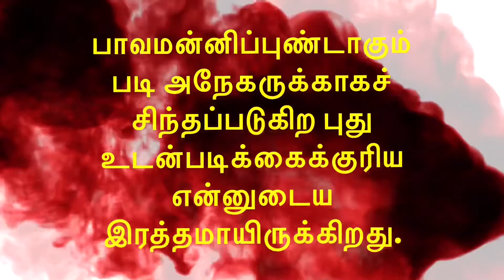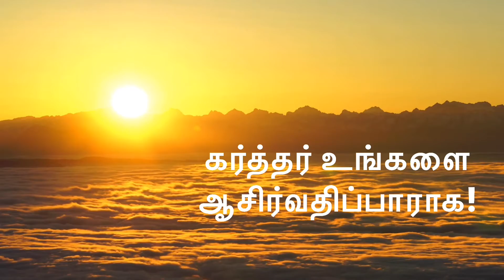#02-04-2021| @DailyBibleVerse2021 |இன்றைய வேத வசனம்/ today’s blessing|Watch this and get blessed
Hi Dear friends, Daily Bible Verse 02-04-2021/ இன்றைய வேத வசனம்/ Watch this today and get blessed/ Tamil Bible verse/ Today Bible verse/ Bible verse for today/ God’s word for today/ what is the bible verse for today/ Morning Bible verses to start your day/ TOdays Blessing/ morning meditation/கடவுள் அன்பு /Way of God/The God’s protection/ Please share it with your loved ones/ May God bless you abundantly/Matthew 28:26/God will hold you, so don’t worry about any problems you face today!!!